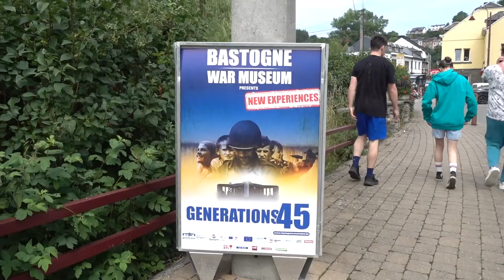VAKANTIE IN DE ARDENNEN - WE HEBBEN EEN PROBLEEM !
Vandaag en de komende dagen krijg je onze vakantievlogs te zien , Veel plezier.